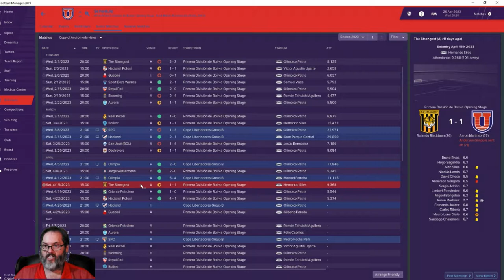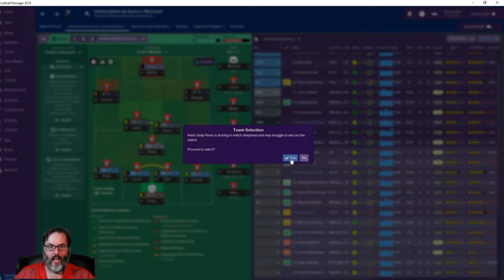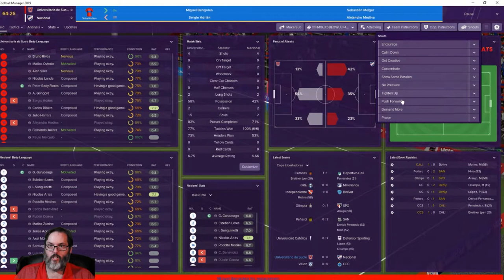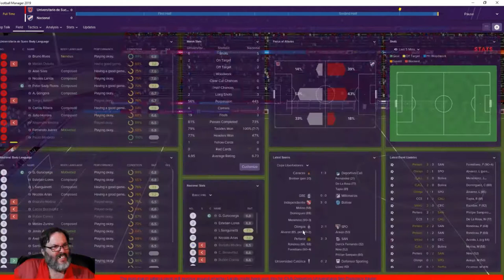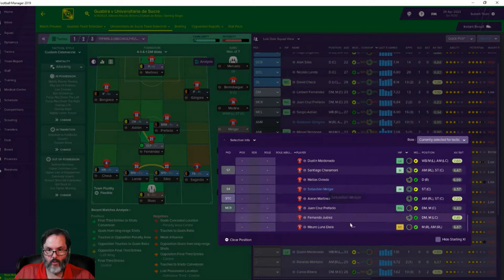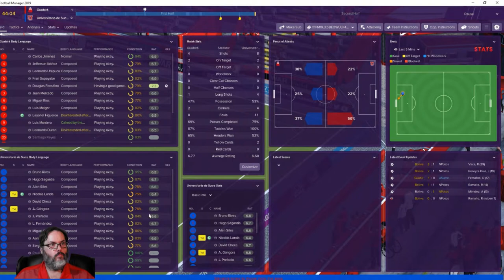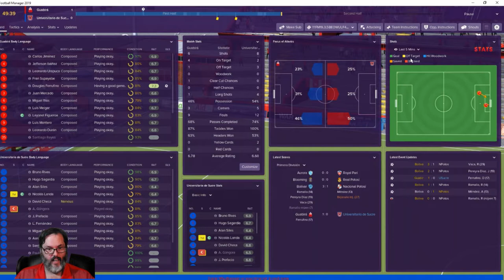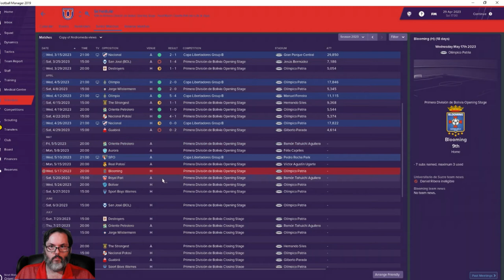FM19 Bolivia - C2 Ep. 16 - A South American Journeyman